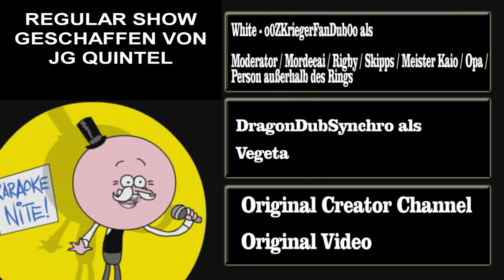REGULAR SHOW vs DRAGONBALL Z - UCF [German Dub] Officially Approved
Offizeller Deutscher Dub - Officially Approved

Deutsche Bearbeitung: White
Special Thanks to Myk Friedman, Toonsmyth Productions

Mitwirkende in der Reihenfolge ihres Auftretens

Ansager, Mordecai, Rigby, Mama-Figur, Skips, Meister Kaio